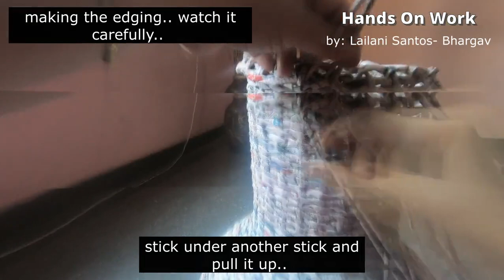Newspaper into Vases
im showing how im giving the shape to my newspaper sticks using things we normally have in the house.